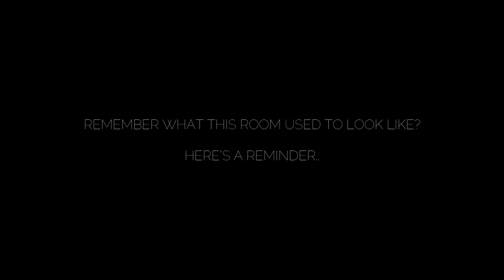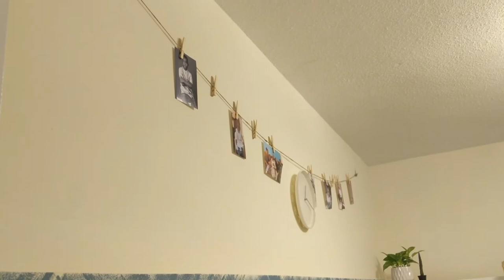Kids Room Extreme Makeover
oh me a thumbs up!

Product Links:

Mydal - Bunk Bed

Kallax - Shelf Unit - 8 Cubes

Kallax - Shelf Unit 4 Cubes

Linnmon and Adils - Table

Loberget/Blyskar - Swivel Chair with Pad

Drona - Storage Box/Bin

Hilja - Curtains

Tradkrassula - Duvet Cover and Pillowcase

Filskov - Runner Rug

Tromma - Wall Clock

Filmis - Clock, Thermometer, Alarm

KIKO LED Light Strips

Accent Wall Paint Color:
Blueprint by Behr